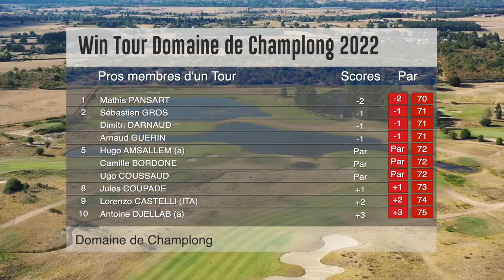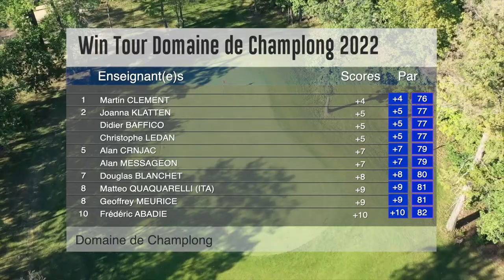WinTour : Pansart s'impose à Champlong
Revivez l'épreuve du WinTour de Champlong remporté par Mathis Pansart !